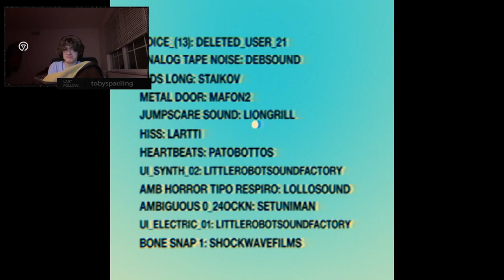GARFIELD MADE ME CRY | The Last Monday